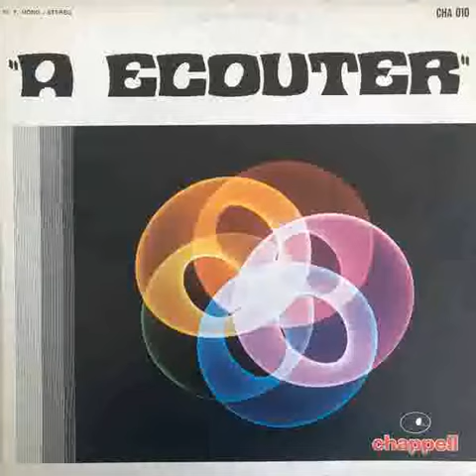Richard Demaria / Studio 96